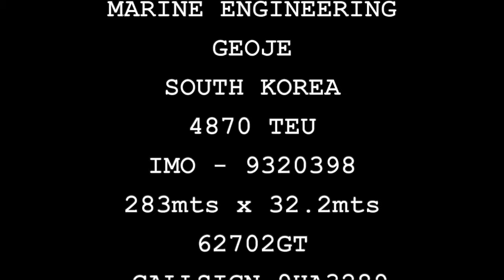MSC LAUSANNE - IMO 9320398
This video is about MSC LAUSANNE  - IMO 9320398